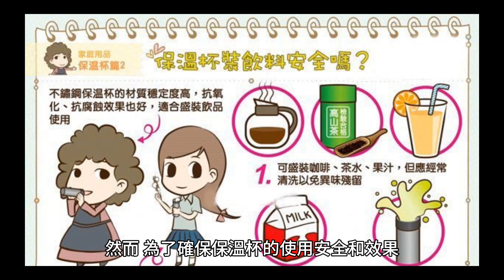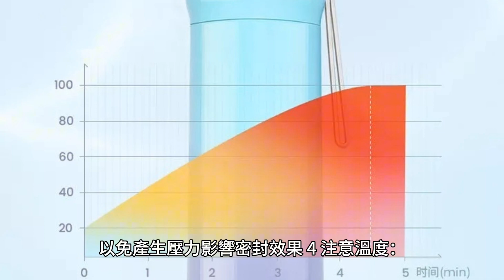保溫杯裝2飲品恐影響密封效果 使用8原則常被忽略